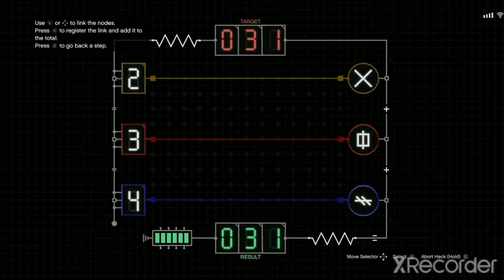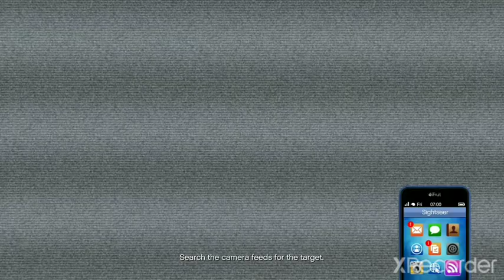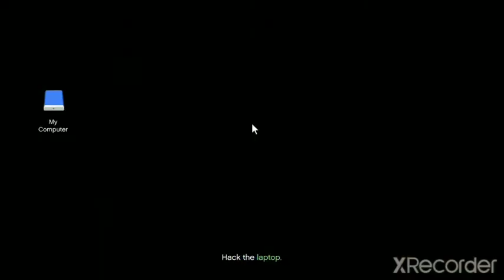Cayo Perico Hesit playthrough